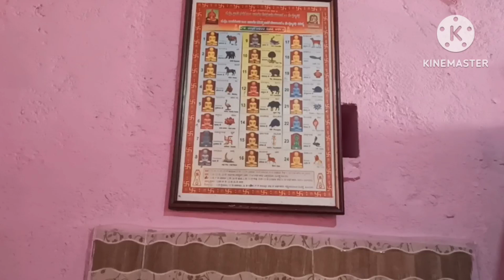ಅಮ್ಮನ ಕೈ ರೊಟ್ಟಿ ತಿಂದು ತುಂಬಾ ದಿನಾ ಆಗಿತ್ತು /ಕೈ ರೊಟ್ಟಿ /ಬದನೇಕಾಯಿ ಭರತಾ ಮಾಡಿದ್ದರು 😋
sudha jain village life kannada vlog